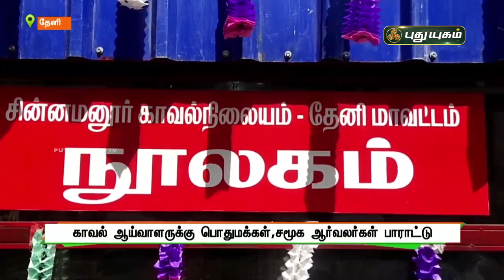நூலகம் அமைத்து புதுமை படைக்கும் சின்னமனூர் காவல் நிலையம் | செய்தித் துளிகள் | PuthuyugamTV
நூலகம் அமைத்து புதுமை படைக்கும் சின்னமனூர் காவல் நிலையம் காவல் ஆய்வாளருக்கு பொதுமக்கள்,சமூக ஆர்வலர்கள் பாராட்டு | செய்தித் துளிகள் | PuthuyugamTV